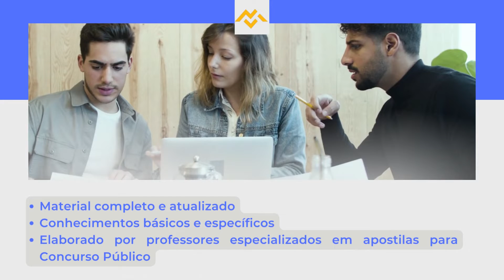Apostila PREFEITURA DE OURO PRETO MG 2022 Técnico em Enfermagem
No estado de Minas Gerais, a Prefeitura de Ouro Preto, em conjunto com o Instituto Brasileiro de Gestão e Pesquisa , divulgam a abertura das inscrições de seus quatro novos Concursos Públicos destinados a admissão de profissionais para atuarem na Secretaria Municipal de Saúde, na Secretaria Municipal de Educação, na Secretaria Municipal de Administração e na Guarda Municipal; bem como a formação de cadastro reserva.

As inscrições serão realizadas, pelo site do IBGP, no período do dia 12 de setembro de 2022 até o dia 10 de novembro de 2022. Vale ressaltar que o valor da inscrição varia nos valores de R$70,00 e R$ 110,00.

➔ Cadastre-se para receber atualizações de todos os concursos 2022. Concurso PREFEITURA DE OURO PRETO MG 2022👇